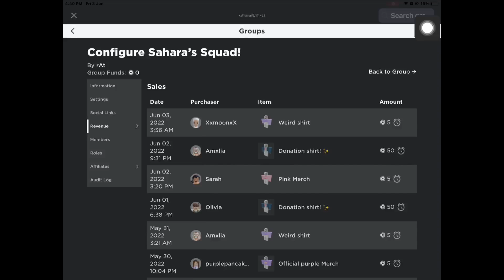Adopt me GUESS the pet to WIN IT challenge!😱✨ | ItsSahara | roblox ✨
Hey guys thank you so much for clicking this video!

Make sure to join my roblox group and buy my roblox merchandise

if you see any other person claiming to be me, just know that they are fake!

I dont add my fans but you can follow me and i may join u!

Bye!